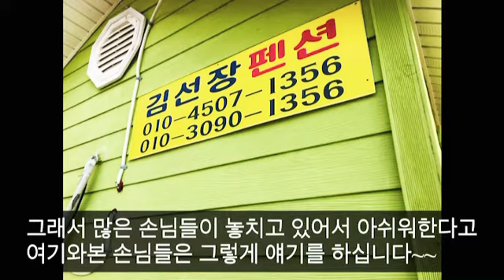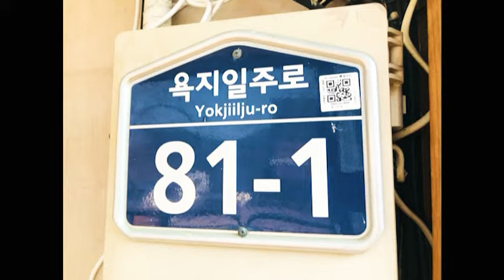김선장펜션 : 욕지도 경치가 좋은펜션 가성비도 좋은 펜션, 아늑하고 우리집 같은 펜션, 욕지도 펜션 추천!!